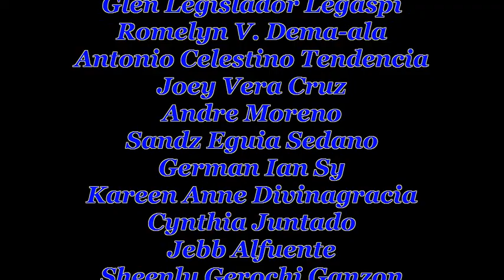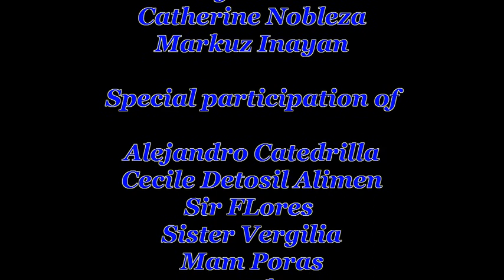HRA Batch '96 MINSAN BY ERASERHEADS